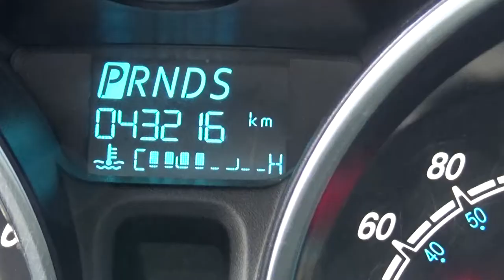Ford / Fiesta / 2017 - HM145600